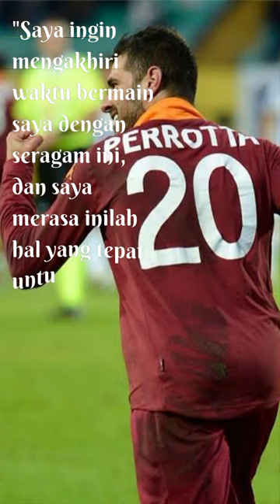Quotes Perrotta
Simone Perrotta is a former Italian midfielder with a height of 178 cm and 48 appearances. He scored 2 goals for his country and most recently played in the U.S. Roma in Serie A. Perrotta has played for Reggina, Juventus, A.S. Bari, and Chievo Verona.

Birth: 17 September 1977 (age 45), Ashton-under-Lyne, United Kingdom
Jersey number: 20 (U.S. Rome / Midfielder)
Position: Midfielder
Nationality: British, Italian
Child: Francesco Perrotta
Spouse: Lorena Perrotta
Parents: Francesco Perrotta, Annamaria Perrotta

Simone Perrotta adalah seorang mantan gelandang Italia dengan tinggi badan 178 cm serta 48 kali tampil. Ia mencetak 2 gol untuk negaranya dan terakhir bermain di A.S. Roma di Serie A. Perrotta pernah bemain untuk Reggina, Juventus, A.S. Bari, dan Chievo Verona.

Kelahiran: 17 September 1977 (usia 45 tahun), Ashton-under-Lyne, Britania Raya
Nomor punggung: 20 (A.S. Roma / Gelandang)
Posisi: Gelandang
Kebangsaan: Inggris, Italia
Anak: Francesco Perrotta
Pasangan: Lorena Perrotta
Orang tua: Francesco Perrotta, Annamaria Perrotta